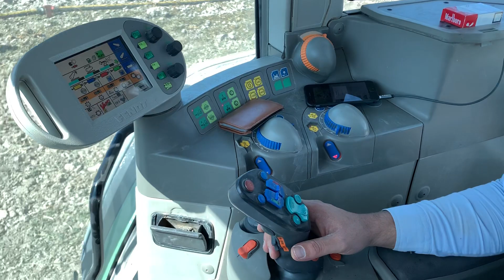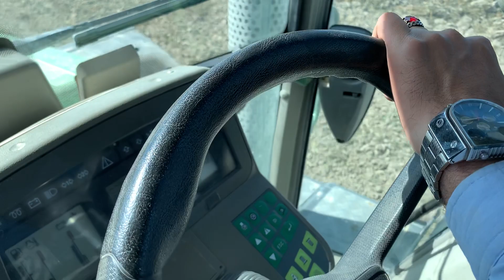FENDT 820 VARİO TMS ŞEKERPANCARI YERİNE MERDANELİ DİK ROTOVATÖR UYGULAMASI